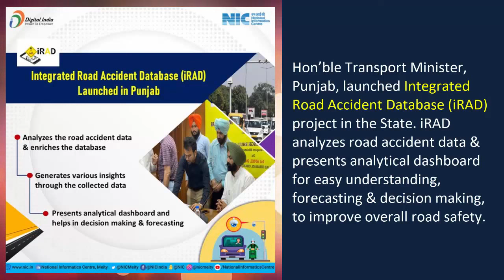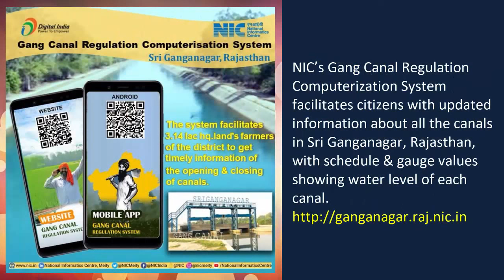NICThisWeek (09 May 2022 - 13 May 2022)